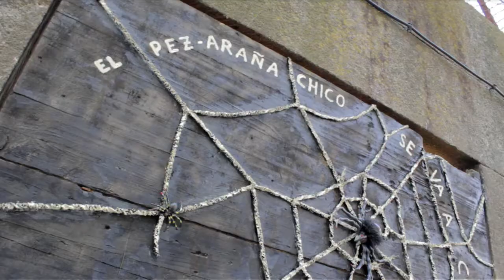Antonio e as arañas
Antonio, artista do barrio, explícanos a súa intervención "El pez araña chico se va a comer al pez araña grande".